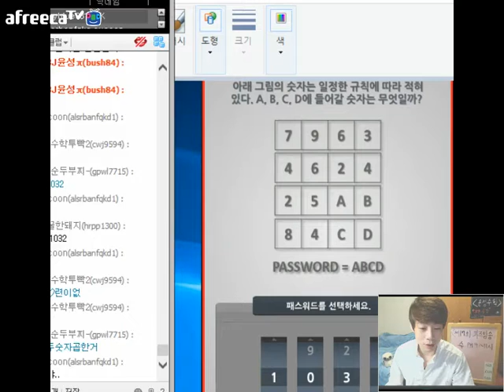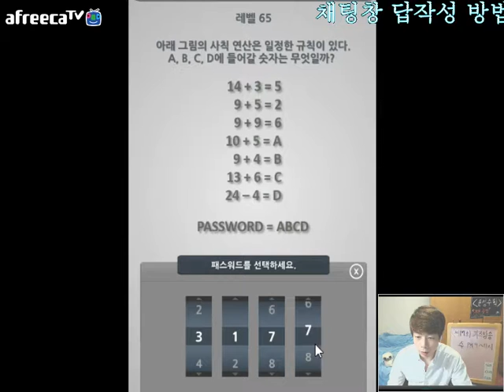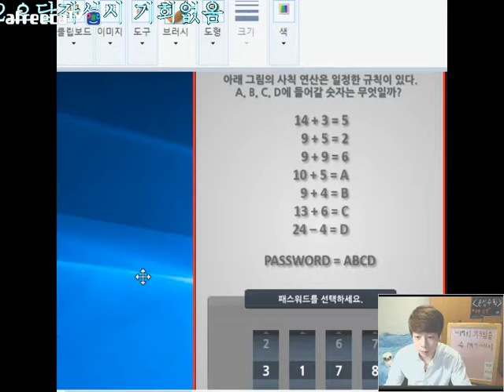161221 제17회 문제적남자 수학퀴즈 방송4